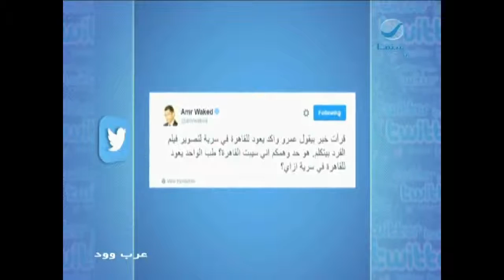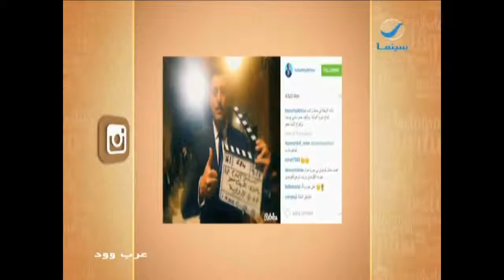عرب_وود : حلقة الأحد 10-4-2016